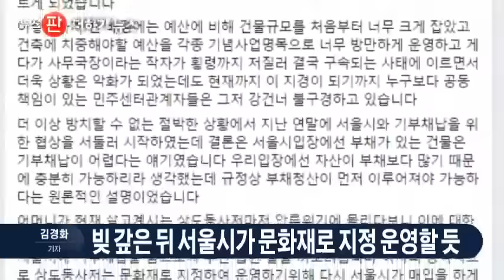김정남, 한국음식·소주 좋아해…명품 든 공작원 [더하기뉴스]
오늘 하루 놓치면 아쉬운 뉴스 전해드리는 더하기 뉴스 시간입니다. 정치부 김경화 기자 나왔습니다. ‘한류팬 김정남’, 김정남이 생전에 우리나라 드라마를 즐겨봤다죠?